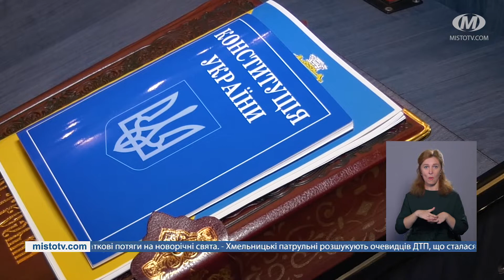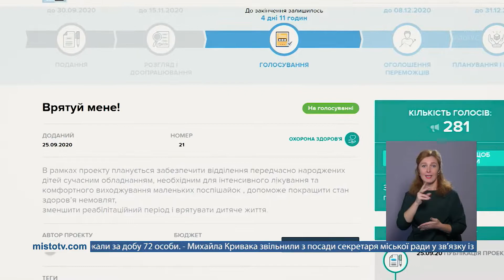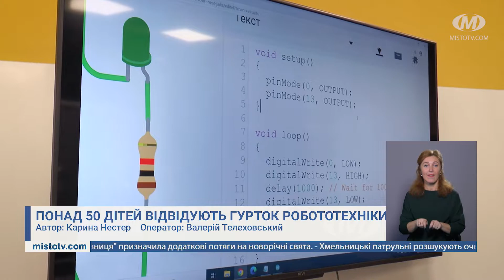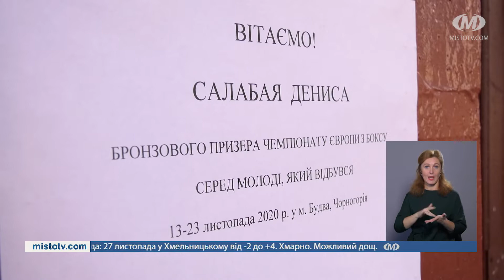НОВИНИ МІСТА 26/11/20